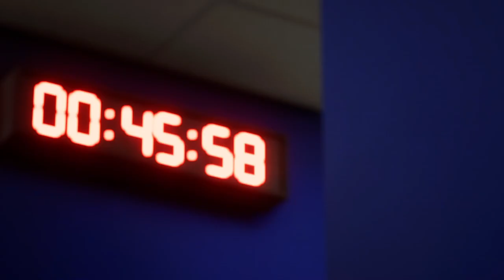EURO 2024 - Scotland vs Switzerland - Group A - FC24